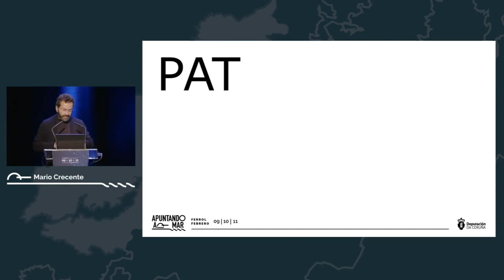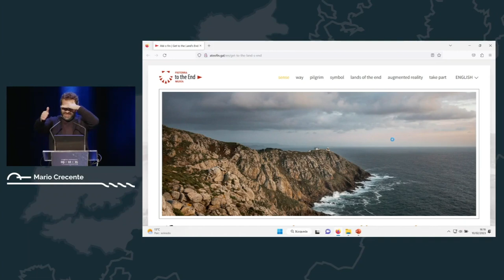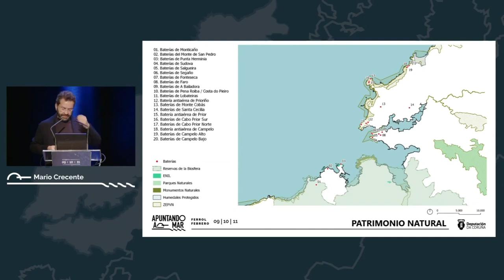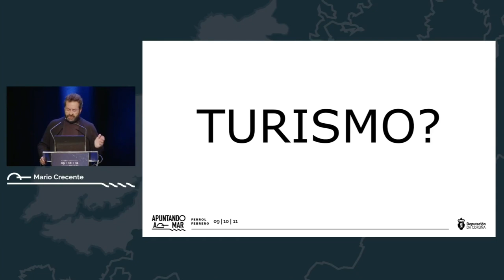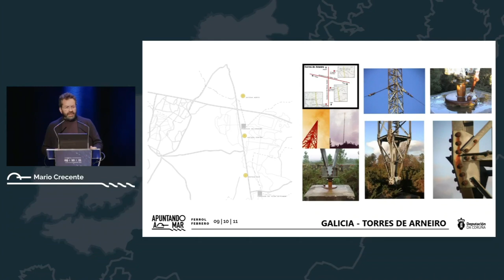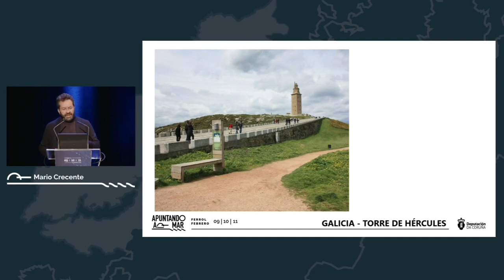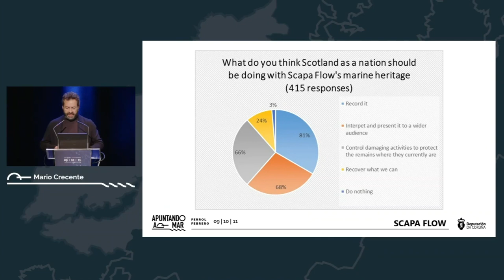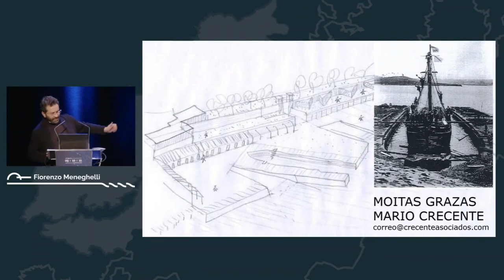Simposio internacional "Apuntando ao mar". Mesa 4 ponencia 1. Deputación Provincial A Coruña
‘’Dinamización turístico-cultural del patrimonio defensivo costero: estado de la cuestión’’

Mario Crecente Maseda. Doctor Arquitecto. Especialista y Profesor de Gestión del Patrimonio. UDC